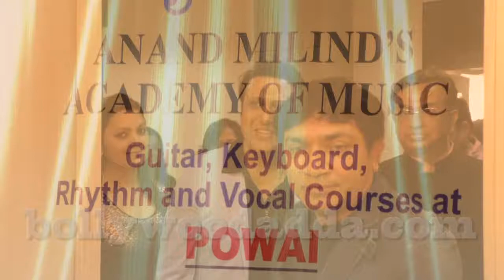Inauguration Of Anand Milind’s Music Academy Sonu Nigam & Govinda 5